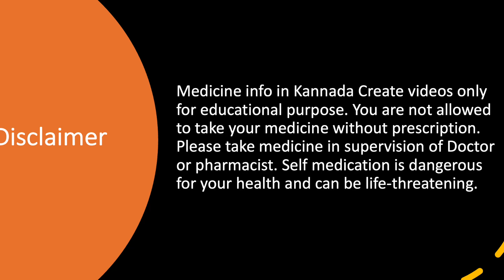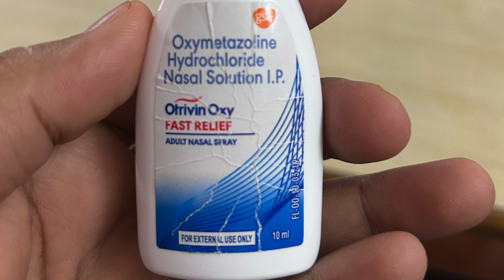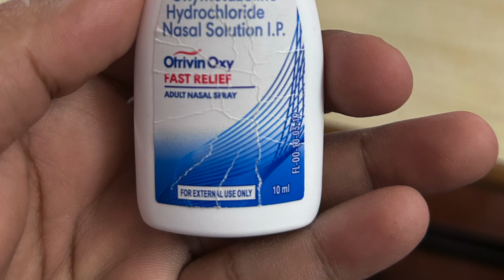Otrivin oxy nasal spray review in kannada